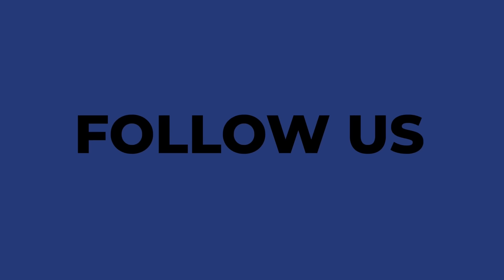Que prévoit la Constitution en cas de guerre ? Macron nous envoie au front (Résumé)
Le président de la république peut il nous entraîner dans la guerre ? Avec le fait majoritaire même si l’assemblée nationale a son mot à dire en réalité une minorité de personnes peuvent utiliser les institutions pour nous faire entrer en guerre.

L'article 35 de la Constitution prévoit l'hypothèse d'une déclaration de guerre. Le parlement doit l'autoriser. Pourtant, cela n'a pas empêché le Président de la République de menacer directement la Russie de l'envoie de militaires sur le sol ukrainien.

Ainsi, on peut observer un décalage entre la théorie constitutionnelle et la pratique.

Pour une réponse individualisée, nous vous invitons à prendre rendez-vous en ligne